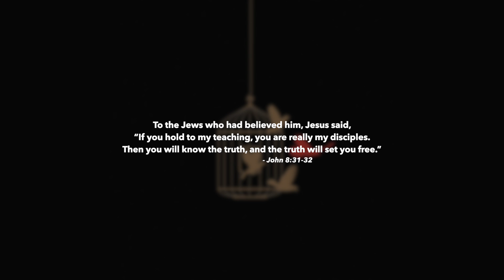Marie Love - Free (Feat. Jeremiah Paltan)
BLSSD Music presents AO1's newest artist Marie Love with her debut single "Free" featuring Jeremiah Paltan.